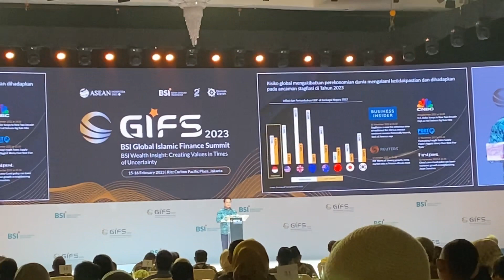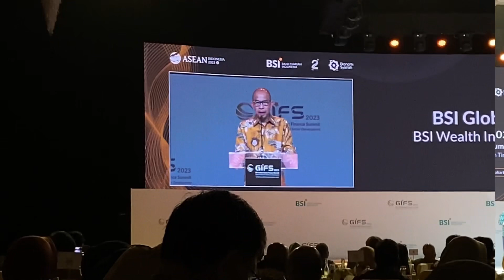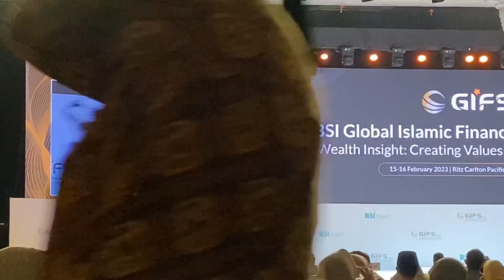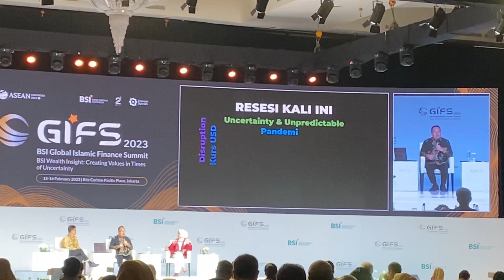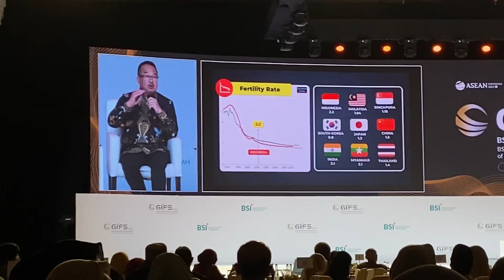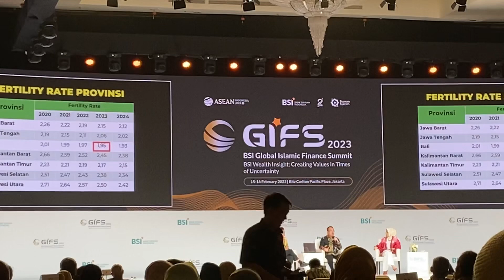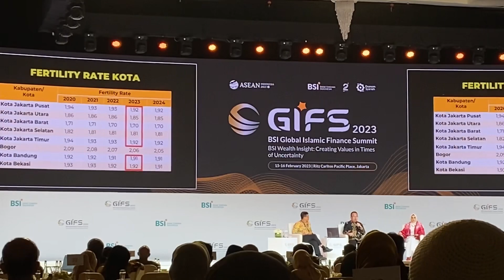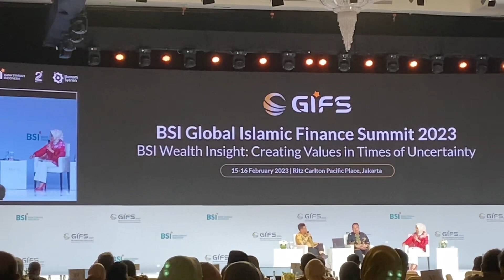MILAD BSI KE-2 PENUH DENGAN AKTIVITAS MENARIK | H RITZ CARLTON PACIFIC PLACE